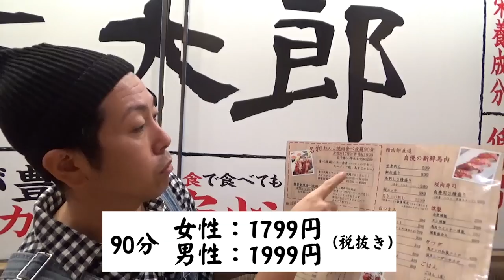【激安！】大食い対決！！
大食い女王、中島佳代ことかよ姉と大食い対決！

【馬焼肉酒場　馬太郎 西新宿7丁目店 】

〒 160-0023
東京都新宿区西新宿7-10-12 ダイハンビルデンス 3F

【営業時間】
〔ランチ〕11:30～14:00　※喫煙可
〔ディナー〕17:00～24:00
(フード＊L.O 23:00、ドリンク＊L.O 23:30）
【定休日】なし

【森脇TV☆限定特典】
わんこ馬焼肉を人数分注文で、他のフードメニュー全品半額 ！
＊他割引との併用不可、西新宿７丁目店限定！